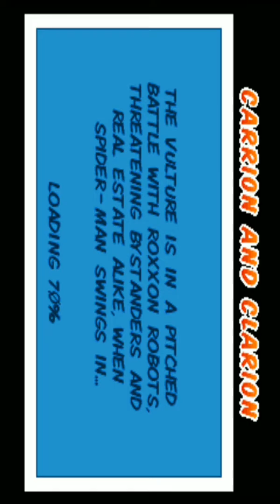Spider-Man Toxic City Explored Gameplay(Java)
System:Android
Platform:Java
Emulator:J2ME Loader
Size:0.93MB
Genre:Action/Adventure

NOTE:To see it properly turn on screen lock